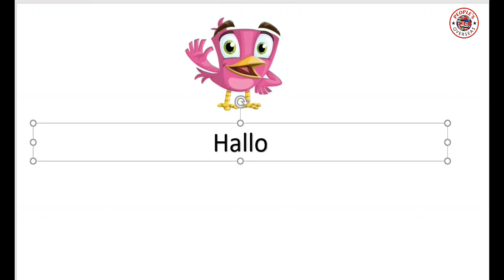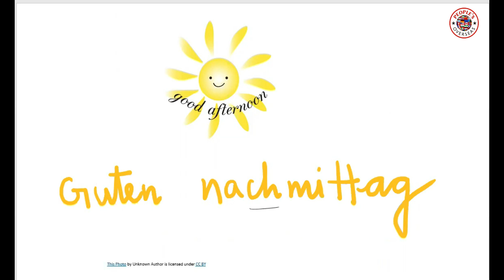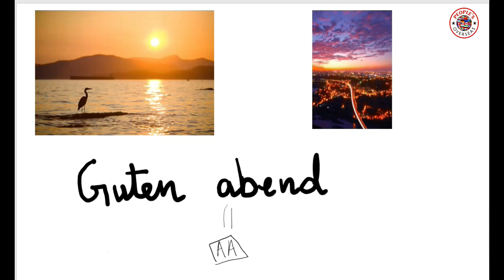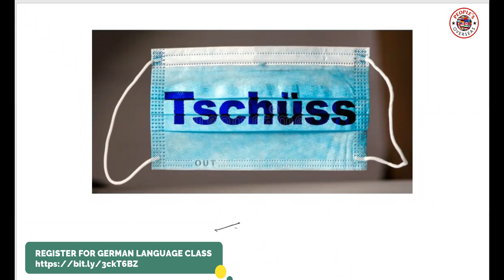How to Greet Someone in the German Language | People's Overseas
Register for Online German Language Class